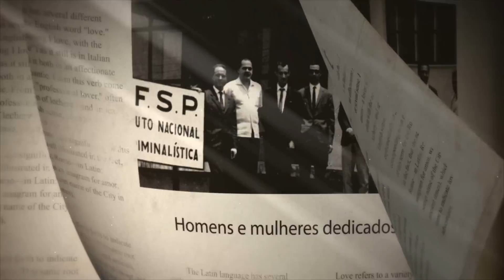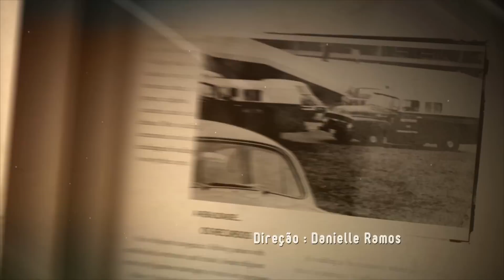Programa Memórias da Perícia - entrevista PCF Geraldo Bertolo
O perito criminal federal Geraldo Bertolo fala sobre a fraude do Banco Nacional, uma das maiores farsas da história financeira do Brasil.

Apresentação: Taynara Figueiredo